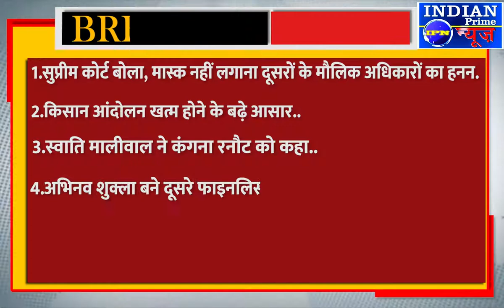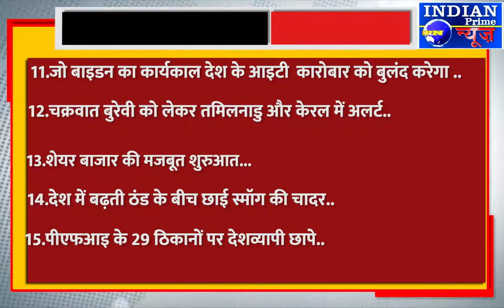IPN NEWS - आज की टॉप-25 ख़बरें..